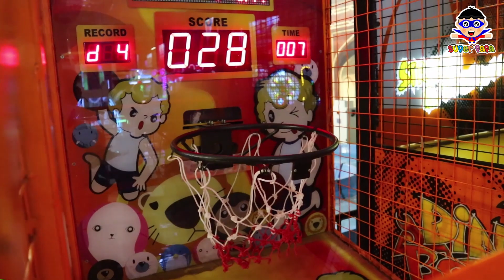Serunya Ditemani Kak Yaya Mencoba Banyak Permainan Anak di Trans Studio Mini Tasikmalaya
Assalamualaikum teman-teman... Kali ini dede fafa lagi main ditemanin kak yaya di playground trans studio mini tasikmalaya...  Dede fafa ketemu gajah teman-teman... disana dede fafa banyak mencoba permainan anak ditemani oleh kaka yaya... Mau tau seperti apa serunya kak yaya ngajak main dede fafa di playground? Yuk tonton videonya sampai selesai...